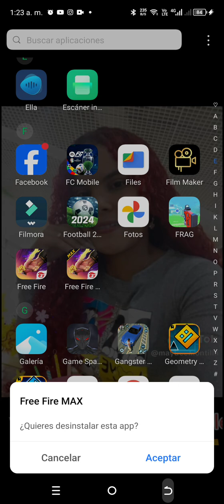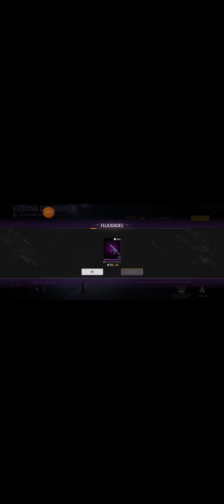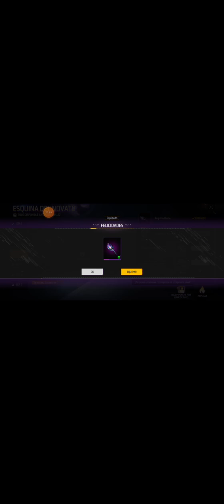free fire vs contra jugadores el duelo